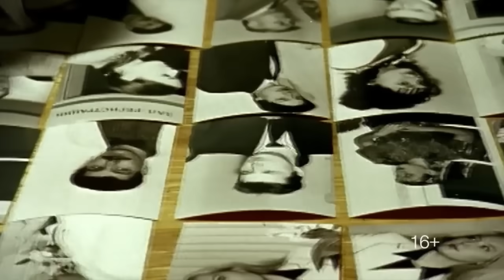Скончалась Актриса из Сериала Каменская